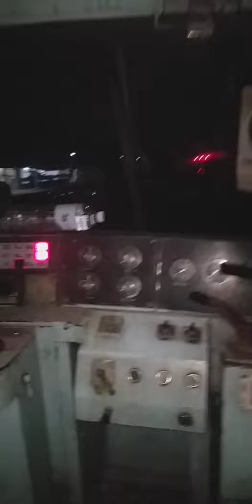สบายละไอ้ทัศน์ เดี๋ยวนี้เขามีช่างมาช่วย แต่ต้นทาง ปลายทาง ไม่ต้องเหนียวตัวเปื้อนน้ำมันขับรถแล้ว ฮ่าๆ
หมุนแต่ไม่จุดระเบิด ฮิตาชิ 4514